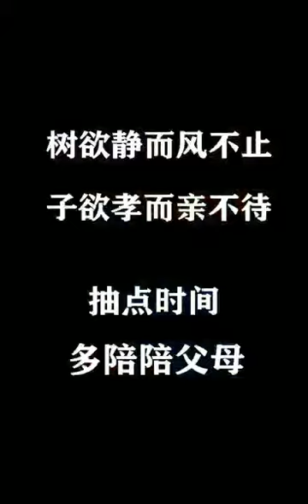我の農衣👩‍🌾爸爸